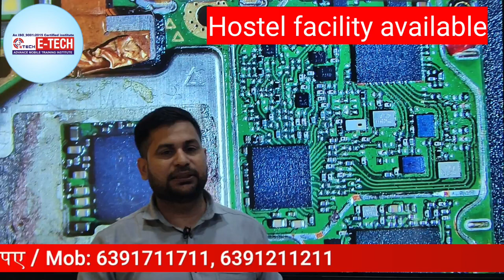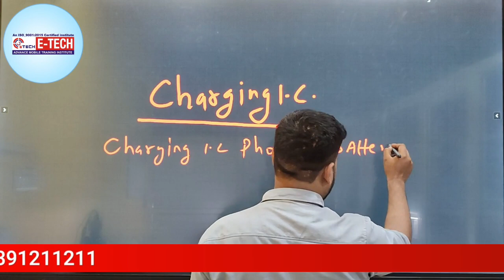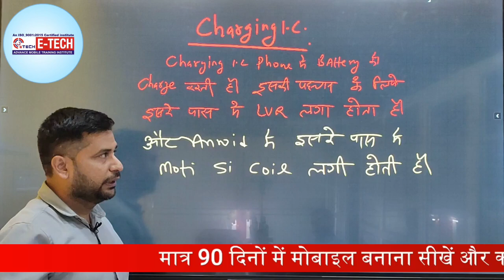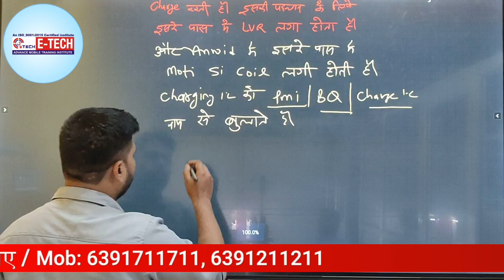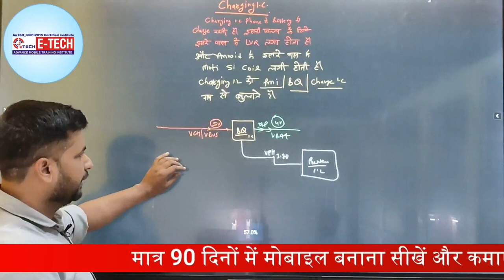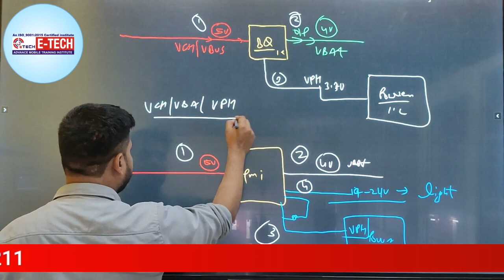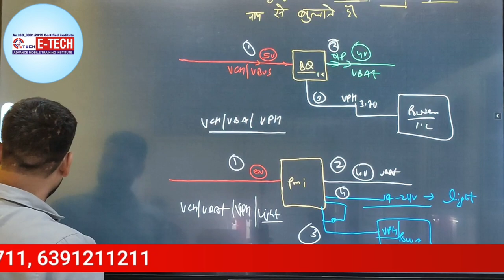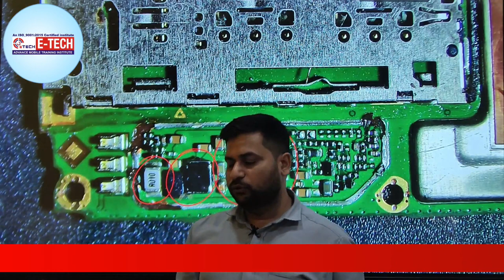सभी मोबाइल फ़ोन की IC के बारे में फुल जानकारी प्राप्त करे | E-Tech Institute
How TO CHECK ic IN MOBILE PHONE | How to get full knowledge about IC

12- मोबाइल फोन में Coil को कैसे पहचाने और इसका क्या कार्य हैं और work कैसे करती हैं

13-मोबाइल में कौन -कौन से कंपोनेंट्स लगे होते है || विस्तार से जानने के लिए वीडियो देखें

14-जानिए सब कुछ Hot Gun Machine के बारे में | Hot Gun मशीन को कैसे यूज़ करें

15-Mobile Repairing के लिए जरूरी tool's | मोबाइल repairing करने के लिए क्या क्या सामान होना चाहिए

WE PROVIDE :

1.HARDWARE & SOFTWARE COMPLETE COURSE
2.TOOLS FREE
3.I CARD
4.LIFETIME SUPPORT
5.ISO CERTIFICATE
6.75% PRACTICAL TRAINING
7.ON MOBILE PHONE REPAIRING TRAINING
8.17 YEAR'S EXPERIENCE TRAINING
9.MOBILE PHONE SHOP KO RUN KARNE KI TRAINING
10.FRESHER STUDENT KI SPECIALTRAINING
11.EXPERIENCE STUDENT KO SPECIALIST KARNA
12.EMMC LEVAL TRAINING
13.MARKET SE AANE WALE PHONE KO
14.TREAND STUDENT SE REPAIRING
15.8 HOURS CLASS
16.BASIC TO ADVANCE  TRAINING
17.HOSTAL SUVIDHA FREE
18.JOB & BUSINESS SUPPORT
19.STUDENT FRIENDLY BEHAVIOR